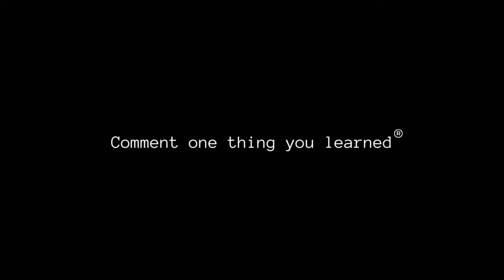Focus on ONLY what your good at.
Heres a quick lesson to help start your day off!